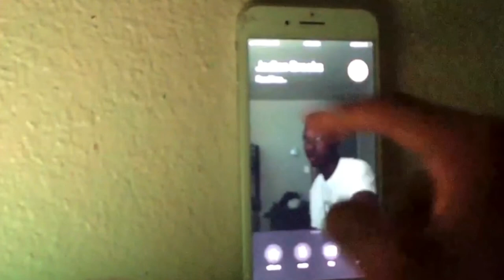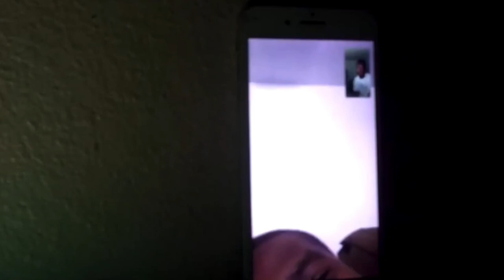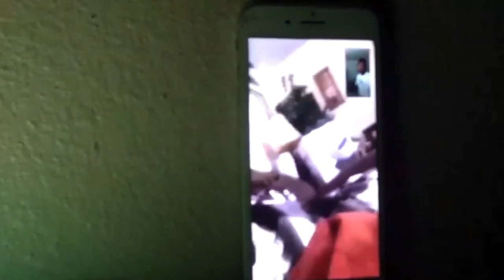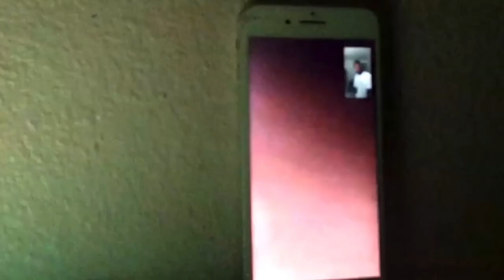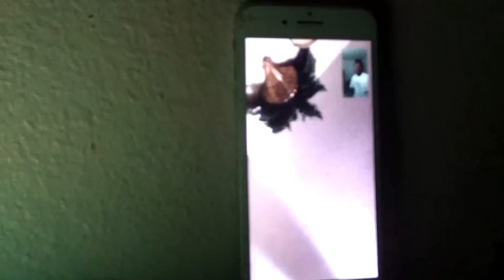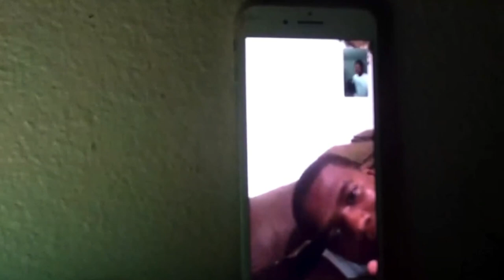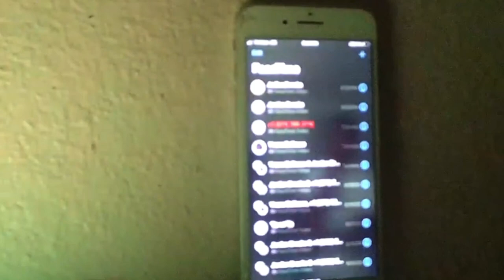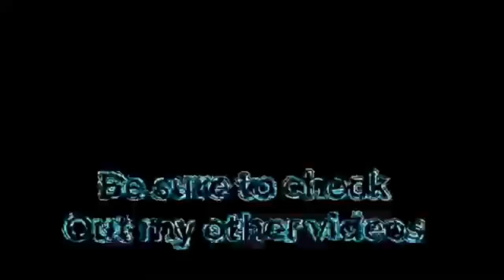(EXPOSED) Exposing my brother for being a simp😔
Of all people I didn’t expect my own brother to be a simp. Not like I wasn't but after being by myself I realized how blinded I was to females and I had to change and focus on helping myself rather than spending money on others and I don’t want my brothers to do the same. I want them to look and see what they are doing beforehand rather than being blinded🤬 *STOP SIMPING!*